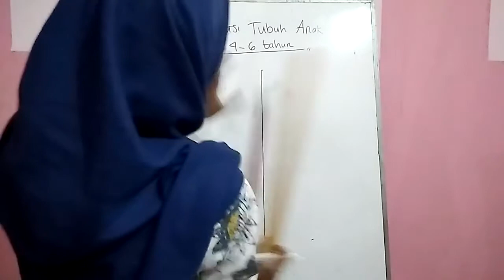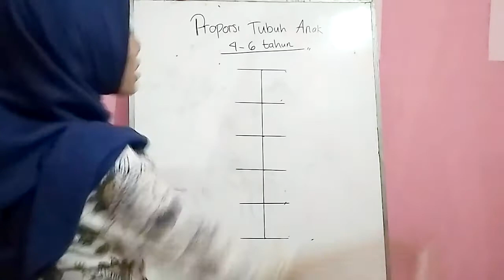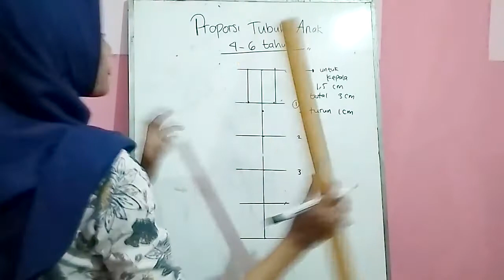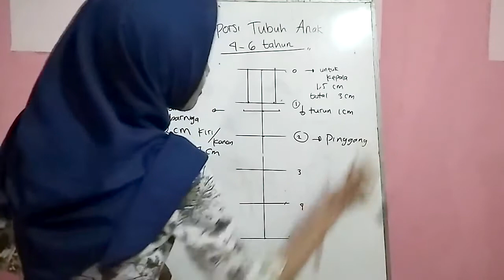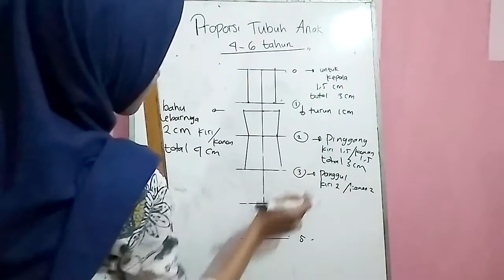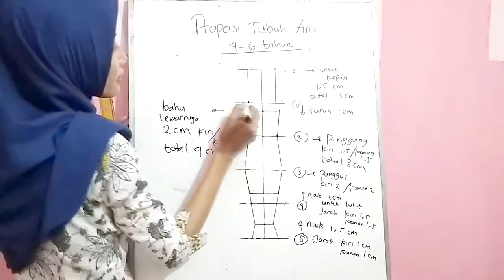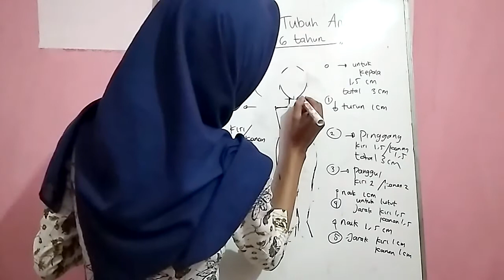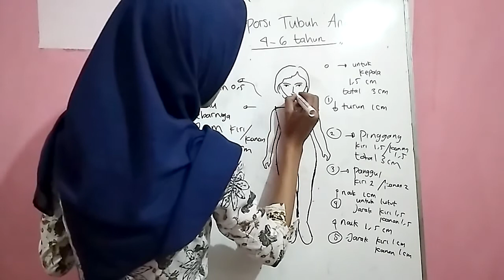Proporsi Tubuh Anak || Video Pembelajaran Desain Busana kelas XI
Video ini berisi tutorial menggambar proporsi tubuh anak sebagai bahan ajar/media pembelajaran Desain Busana kelas XI SMK Tata Busana

jobsheet